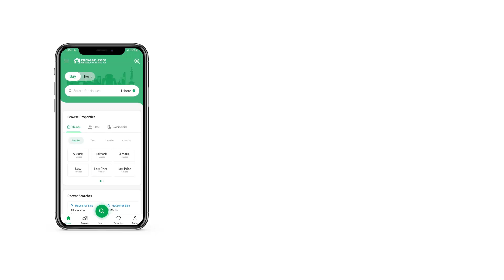5 MARLA RESIDENTIAL PLOT FOR SALE IN DHA PESHAWAR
Sector F plot
All facilities of modern living available
Location & Nearby